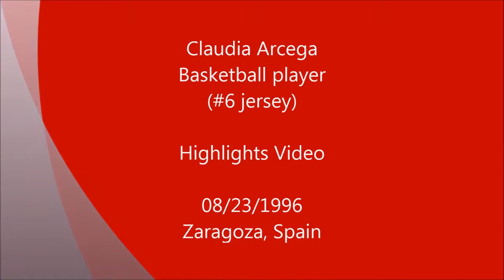AGM Highlights Claudia Arcega